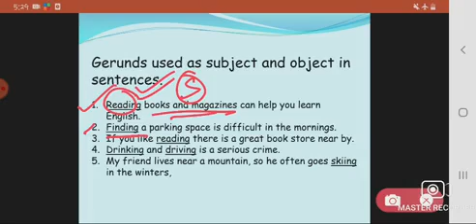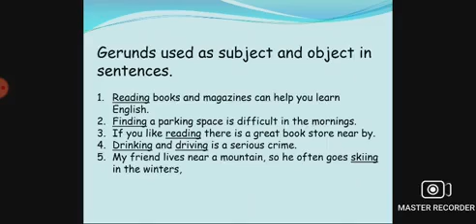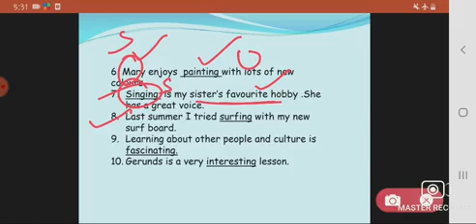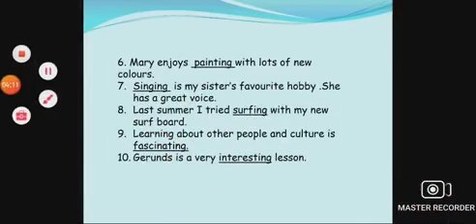Grade 5 English Dated 19 06 2021